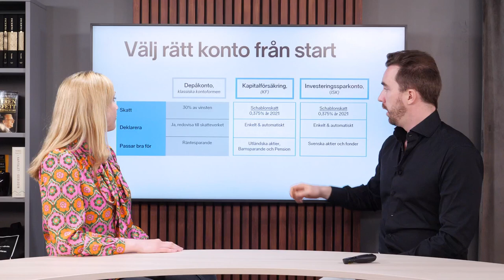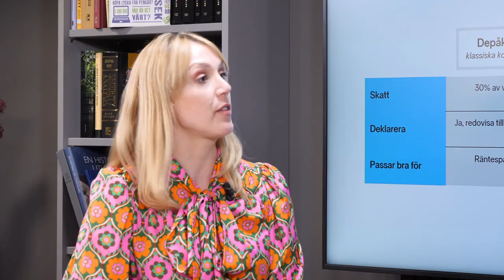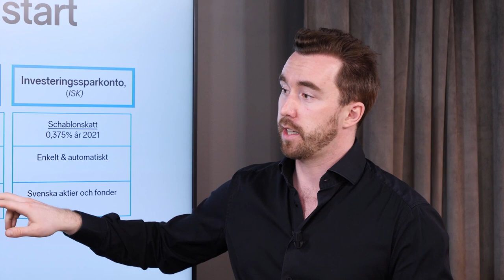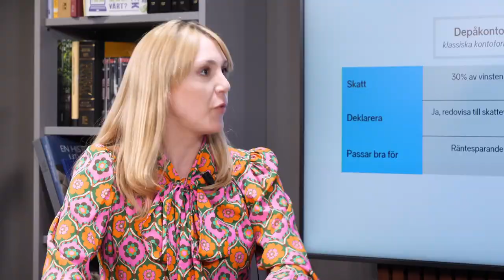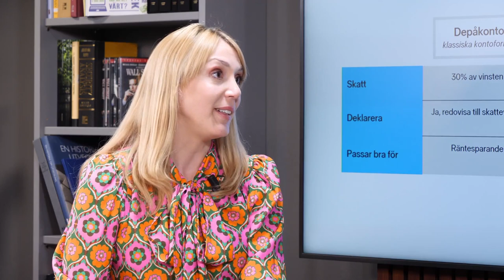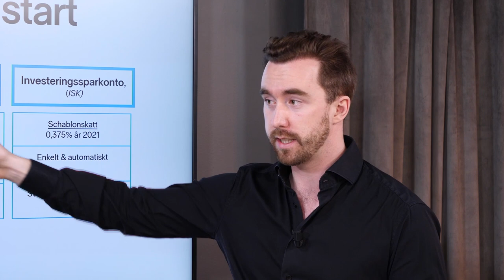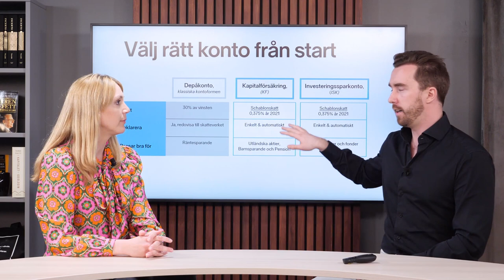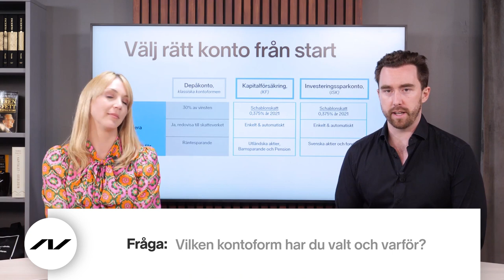Vilket konto passar bäst för dig? | Aktier för nybörjare | Nordnets Aktieskola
Första steget i sparandet är att öppna ett konto. Det finns både Investeringssparkonto (ISK), Kapitalförsäkring (KF) samt aktie- och fonddepå. Vilket konto som passar bäst för vilket sparande reder vi ut i detta klipp samt ger dig tipsen som är bra att hålla koll på gällande konto.